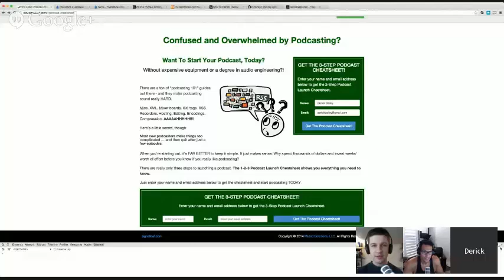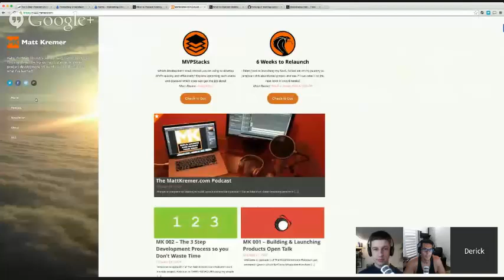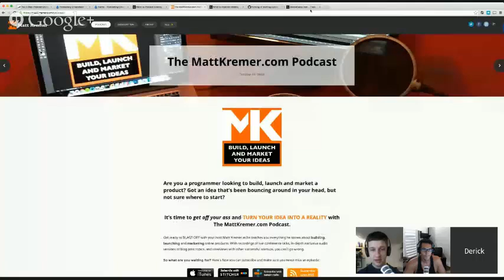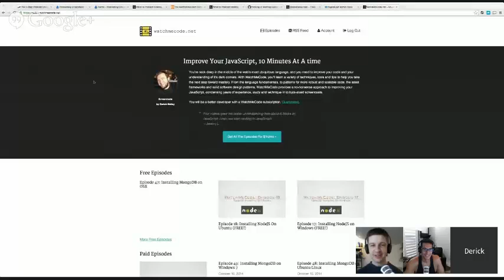The EntreProgrammers Episode 35 Appreciation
John talks about his experience with a “grumpy” cable guy and billing without TV that doesn’t really make any sense.

The EntreProgrammers discuss download and upload power from their ISP.

John’s book is over 1,000 in sales plus the publisher is suggesting a video to go with the book. Is this the beginning of a trend?

Do you think publishers will begin asking for videos with the author’s book?

The subject of conversion rate comes up as The EntreProgrammers analyze this process. What percentage of visitors should be converted into customers?

Derick is focused on Signalleaf. He has come up with informative tracking procedures that every podcast producer should have, even a 6 week period.

The discussion goes to the importance of diet; Josh has a little person emergency and takes leave. Derick tells a funny story about silly putty. Remember that stuff? Ever get it in your hair?

Josh talks about his early days as a writer and how many of the people around him didn’t use a calendar. It definitely was a learning experience – Josh tells all.

Planning and scheduling is always an important task for the entrepreneur, but there is a good and bad way to go about this. John explains the necessity of staying flexible.

Do you appreciate who you are and what you have? Derick takes this idea and talks down to earth as he begins to realize just how good he has it. Talking to a friend resulted in somewhat of an epiphany.

Perhaps, the single most important outstanding characteristic of the successful entrepreneur is to “know thyself” in the arena of appreciation. How do you feel about this?

Book your podcast easily at Signalleaf.com.